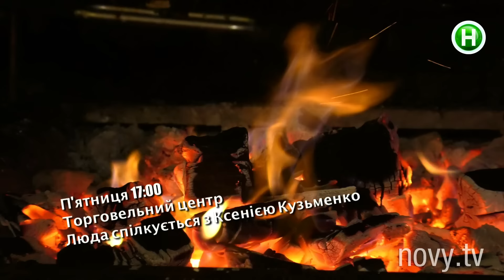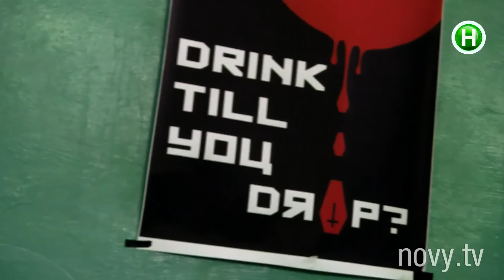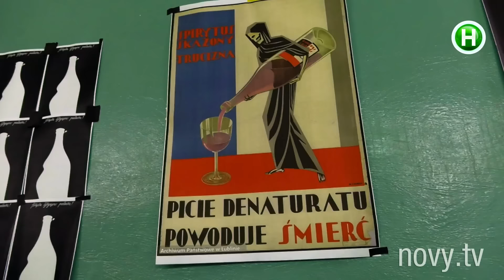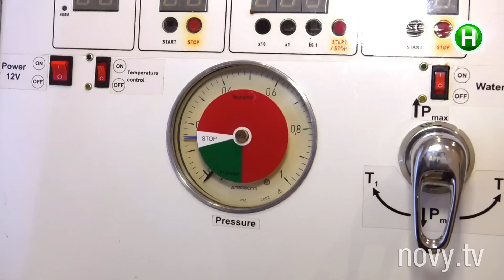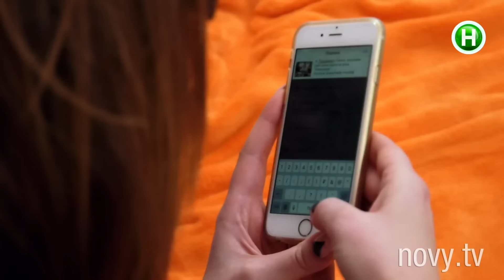Пацанки. Новая жизнь. Серия 3 - 09.11.2017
Чайка продолжает попытки избавиться от алкоголизма. Для этого отправилась на кладбище, ее хотят отправить в могилу. У героини - истерика. Галя отправляется на курсы визажа, думает, это интереснее, чем работа администратора. Люда обращается к Алексею Гончаренко за помощью, хочет изменить внешний вид. Тот оправляет ее к знакомой, подобрать модный лук. Клеопатра творит в студии визажа, результат шокирует преподавателя. Максим сделал БДСМ сразу два сюрприза - приехал к ней домой, подарил серьги и черепашку. Люда переживает, что может влюбиться.

Чайка хочет закрепить антиалкогольный заряд, полученный на кладбище, и отправляется в клуб анонимных алкоголиков. Люда продолжает работать над собой, хочет похудеть. Обучение парикмахерскому делу заканчивается для Клеопатры провалом. Понимает, что парикмахером ей не быть. Но после этого у нее возникает новая идея - создать салон красоты на дому. Вечером в квартиру приходят коллеги Чайки по клубу анонимных алкоголиков. Устроенная после этого вечеринка заканчивается приездом полиции.

Пацанки. Новая жизнь – спин-офф популярного проекта Від пацанки до панянки. Это реалити о повседневной жизни трех самых популярных героинь первого сезона – Гали Полудневич, Юли Чайки и Люды Понзель – после проекта. Героини соглашаются поселиться в одном доме. Перед вами как на ладони - их личная жизнь, взаимоотношения друг с другом, родственниками, коллегами. Девушки испытывают и преодолевают себя, устраивают карьеру и личную жизнь, учатся новому, избавляются от старых и новых вредных привычек. Одним словом, работают на свое будущее.